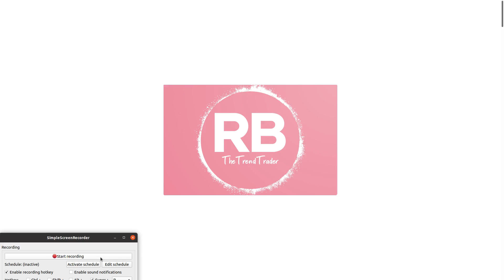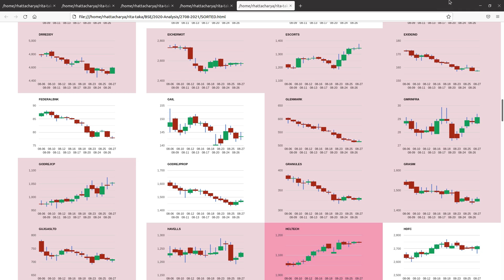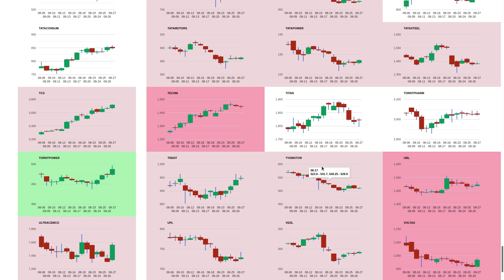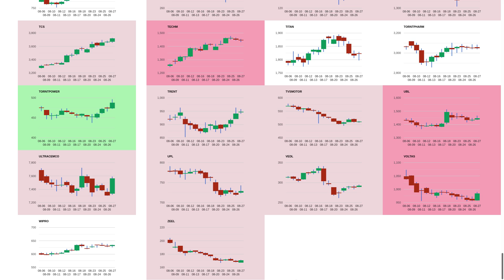Stocks to watch for 30th Aug | MPHASIS HINDALCO TORNTPOWER AMBUJACEM SBILIFE HDFC HDFCBANK HDFCLIFE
Alphabetical Oder
B 7:32
C 13:29
D 16:59
E 18:48
F/G 20:40
H 24:22
I 29:55
J 34:34
K/L 36:10
M 39:05
N 43:36
O/P 46:36
R 49:20
S 49:56
T 52:38
U 54:18
V/W/Z 54:51